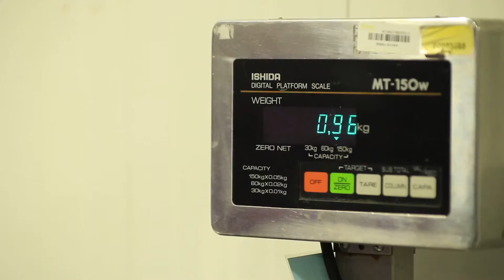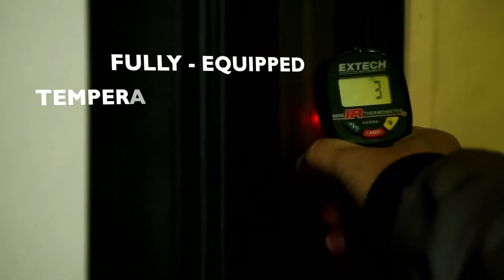Quality and Food Safety Control of Produce and Fresh Food at Central Food Retail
เปิดประตูศูนย์กระจายสินค้าอาหารสด หัวใจคุณภาพของเซ็นทรัล ฟู้ด รีเทล